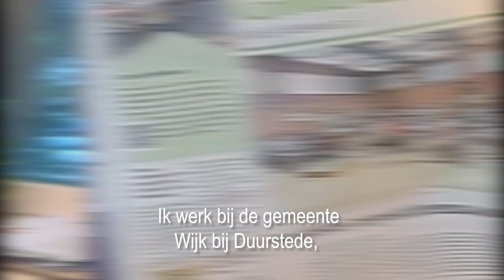Gemeente Groei Avond | maandag 8 juli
De gemeente Wijk bij Duurstede organiseert een open avond voor potentiële werknemers. Geïnteresseerden zijn van harte welkom op maandagavond 8 juli tussen 19.00 en 21.00 uur in het Huis van de Gemeente.

Tijdens de Gemeente Groei Avond kun je in een informele setting meer te weten komen over werken bij de gemeente. Ontdek of een van de vele functies iets voor jou is! Aanmelden is niet nodig, je kunt gewoon binnenlopen en al je vragen stellen.

Heb je toch liever eerst wat meer informatie of wil je jouw gegevens achterlaten? Dan kun je je cv en een korte motivatie uploaden via onze Voor vragen over de open avond of werken bij de gemeente kun je terecht bij Carla Westeneng, adviseur werving & selectie, via of 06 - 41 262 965.

De gemeente Wijk bij Duurstede, waar jij groeit door jezelf te zijn!